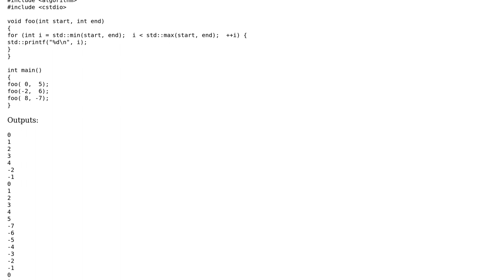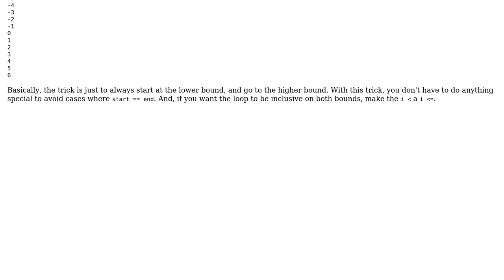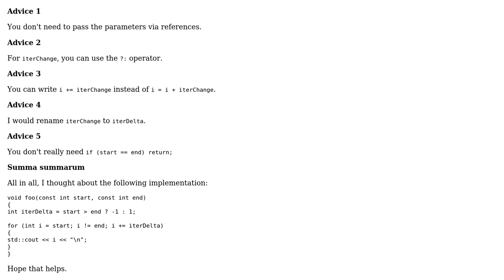Code Review: cleaner for loop that accommodates direction (2 Solutions!!)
Code Review: cleaner for loop that accommodates direction

With thanks & praise to God, and with thanks to the many people who have made this project possible! | Content (except music & images) licensed under CC BY-SA | Music | Images & others | With thanks to user Toby Speight user simplename user coderodde user brimonk and the Stack Exchange Network Trademarks are property of their respective owners. You are responsible for your own actions.